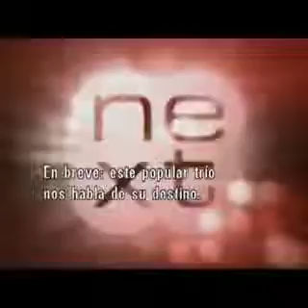E! News Interview at McDonald's Event